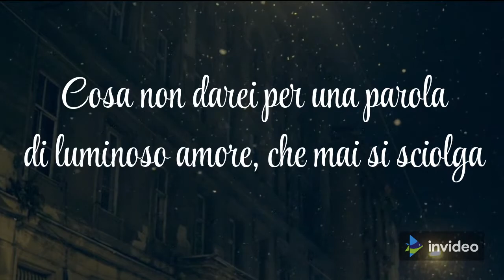Questa notte fredda ❄︎ Poesia